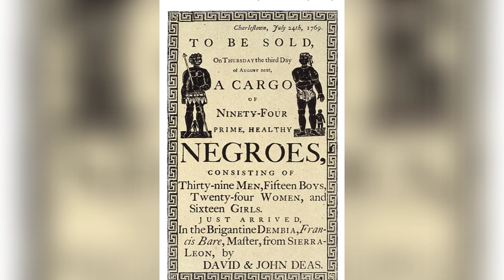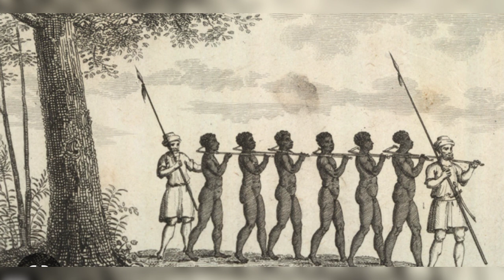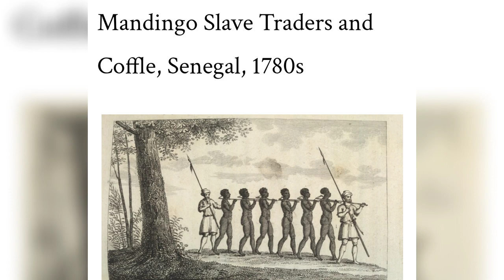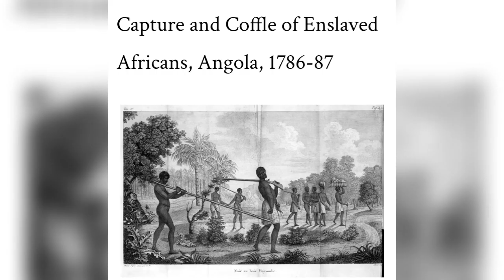10 Most Enslaved African Tribes in the History of Transatlantic Slave Trade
Slaves were captured through kidnapping, raids and warfare. To understand the slave trade being the worst forced movement in recorded history watch the video and learn which tribes were affected the most and why.
This video is dedicated to everybody with African ancestry trying to understand their heritage

For more information also watch the connection of the Igbo People to the Transatlantic slave trade